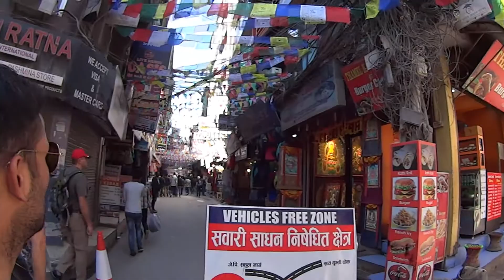Kathamandu City Tour, Thamel - PART 2 |NEPAL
A complete view of the city of Kathmandu especially Thamel a major residence and point of attraction of Nepal.

This Music is taken from NCS NoCopyright Sounds.

About:  My motive for creating this channel is to provide information related to Travel, Cycling Journey, Trekking and all other Adventure activities. I will promise to deliver the best of my knowledge/Facts appropriate information and hope you find some useful videos for yourself.
My aim is to explore the places and finding out what’s new & the importance/significance of the place.